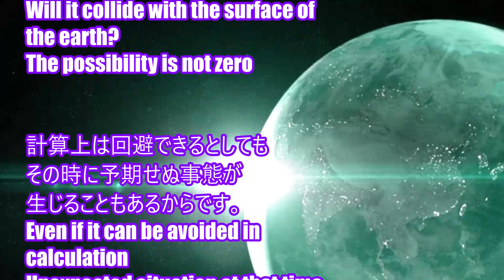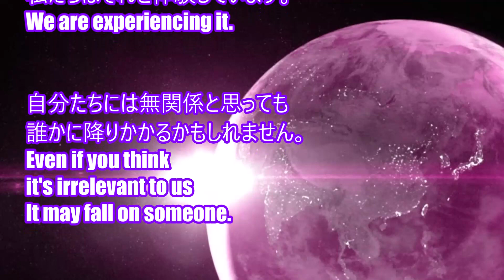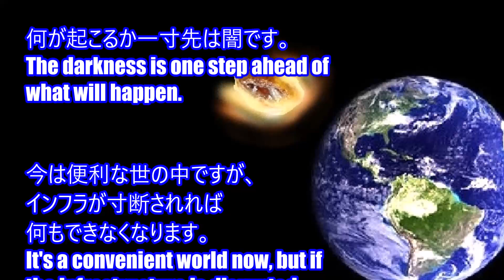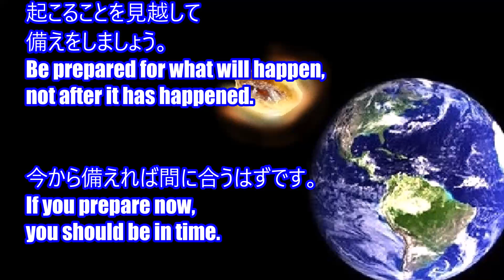数十ﾒｰﾄﾙ級【小惑星】地球に接近中？🌏🌠Asteroids tens of meters in size approach the Earth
小惑星アポフィスが次に接近するのは2029年４月13日(金)です。それより小さいのは2021年末～2022年２月にも接近すると予測されています。しかし予測の精度は高くないのでどういった事態になるのか詳細はわかりません。でも知らないより事前に知っておくのは良いことと思います。猫さんは、マロンくんの子猫時代の画像です。小惑星